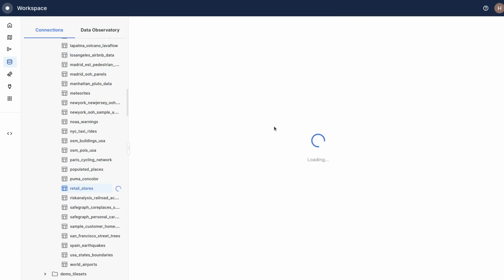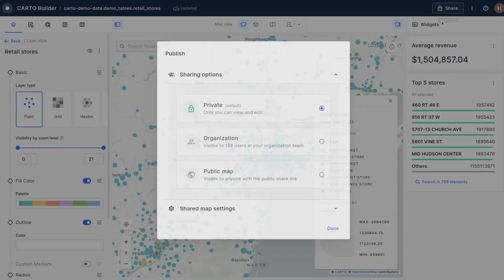Mapping basics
Learn how to create your first map with CARTO, including:
- Loading and styling a layer
- Adding pop ups
- Creating widgets
- Sharing your map

for your free 14-day trial!